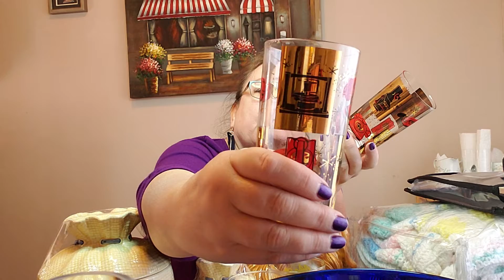My 1st Haul Video, Part 3!.. a Special Delivery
My 1st video continued...
I Love to shop at Thrift Stores, Charity Shops and Consignment Stores. My kids say I can rub 2 pennies together 'til they turn into dimes.
These are items that I plan to, or have already listed on my Ebay or Etsy Store.
If you see something you like, If you want to ask a question, or maybe you just want to leave a hello, please leave a comment below, Click the Like Button, Subscribe to our channel.
and search for TinkerTerrys!